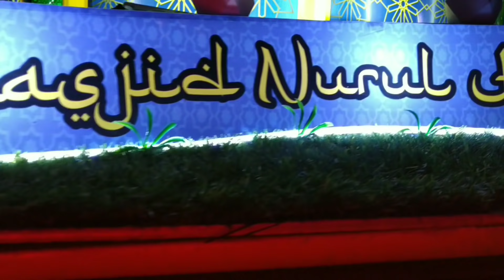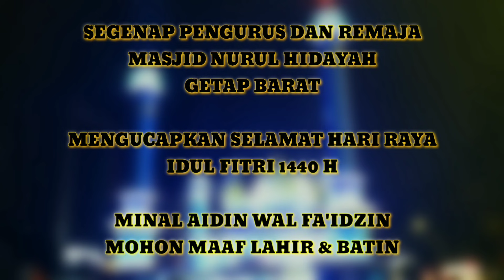SEMARAK TAKBIR CAKRANEGARA 2019 (1440H) REMAJA MASJID NURUL HIDAYAH GETAP BARAT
Keluarga Besar Masjid Nurul Hidayah lingkungan Getap mengucapkan Selamat Hari Raya Idul Fitri 1440 H.

Tunggu karya kami di tahun berikutnya.